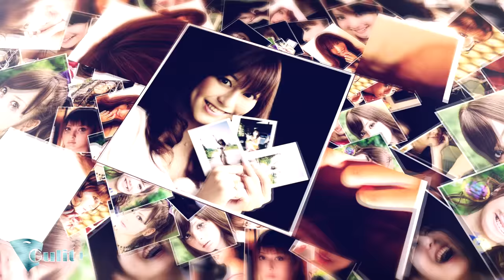Top Girl japonesa ☕ HD 1080p60